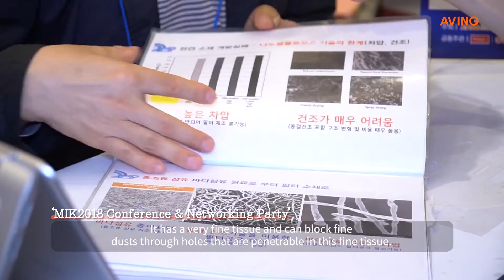[MIK 2018] Marinepack